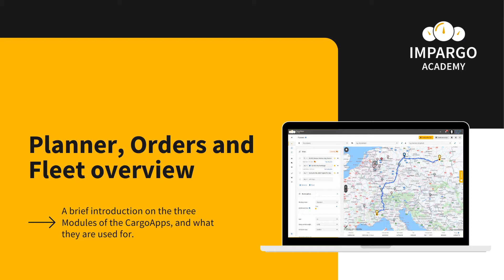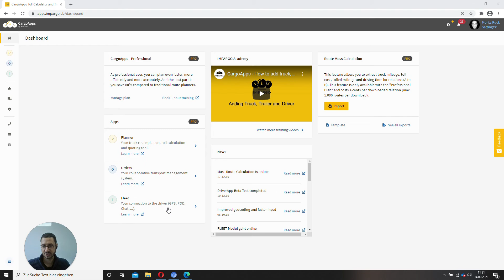Planner, Orders and Fleet overview | IMPARGO Academy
A brief introduction on the three Modules of your CargoApps , and what they are used for.

The IMPARGO CargoApps are a free-to-use truck route planner with an integrated Transport Management System and connected GPS Tracking solution. Additionally we feature electronic order input for Shippers and the possibility to submit orders to your subcontractors within our network.

In our series "IMPARGO Academy" our goal is to show you how to work efficiently within our CargoApps. Short and to the point, sorted by topics and to fast-forward and rewind easily - that enables you to educate yourself about our software and give you valuable skills, whenever it fits your schedule.